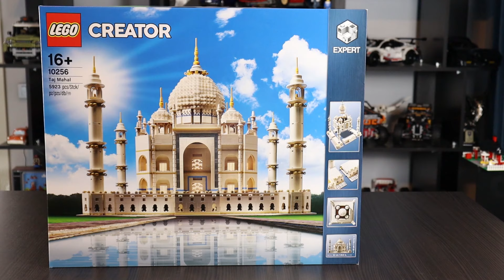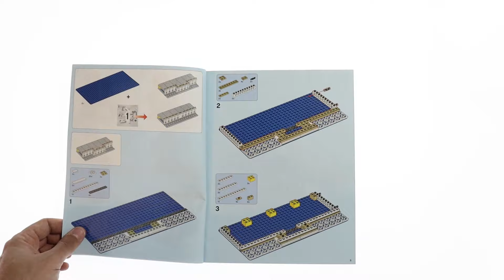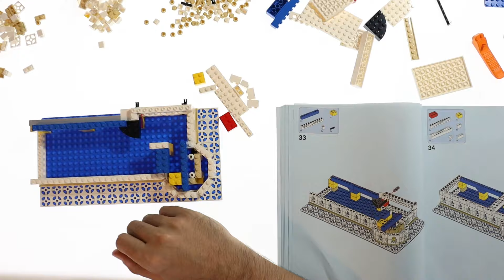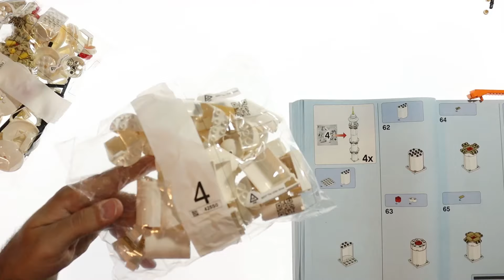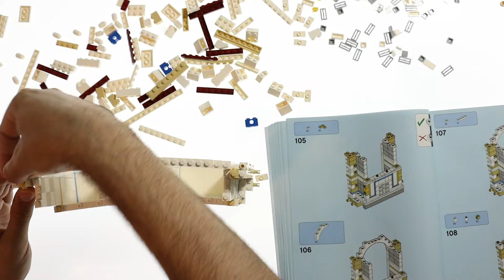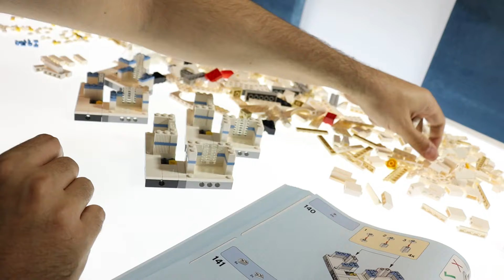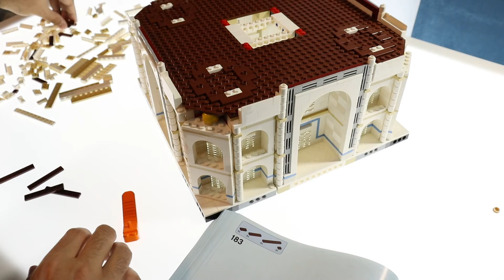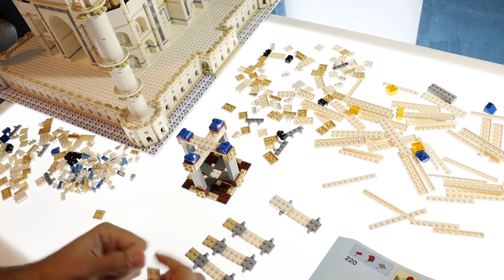LEGO Creator Expert 10256 Taj Mahal ( Unboxing, Speed Build, Review )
Lego Creator Expert 10256 Taj Mahal toplam 5923 parça ve 2017 yılının seti